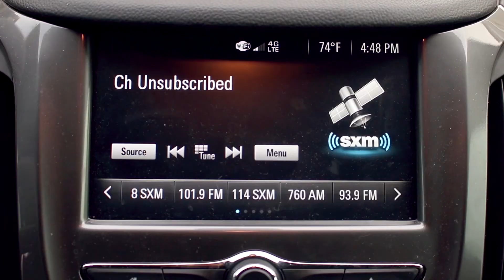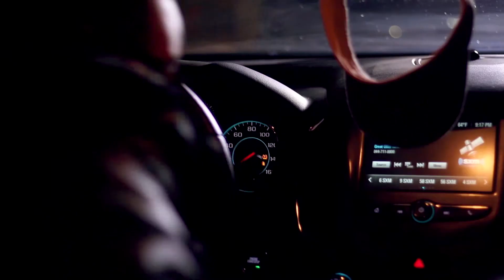2020 Tempe Union Film Contest - Corona del Sol - "UFO"